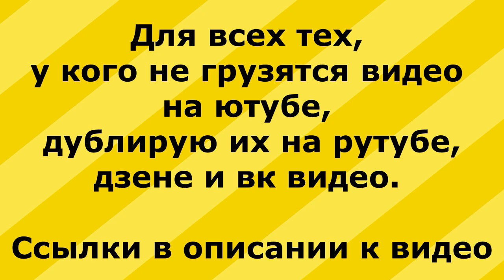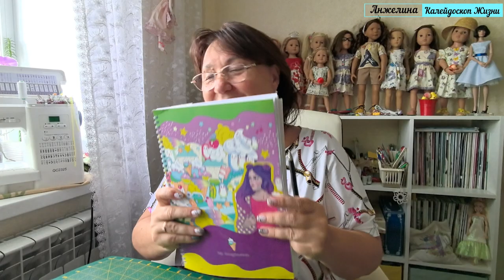Разговоры о ютубе, Впн, дзене и рутубе, о путешествиях, о жизни, о Рязани и Магадане, о творчестве и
Кому нравятся мои путешествия и видео-прогулки по разным городам, моя незатейливая кулинария, мое шитье и куклы, мой жизненный настрой и позитив, которым я делюсь с другими - большое вам спасибо за это!
ПОДДЕРЖКА КАНАЛА в период отсутствия монетизации - карта Сбербанк: 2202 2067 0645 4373 - буду очень признательна QR-код для перевода онлайн Сбербанк в видео.
Спасибо за любую поддержку! С уважением, Анжелина